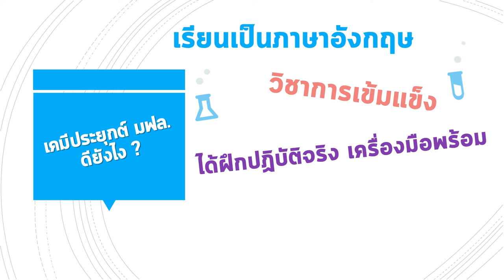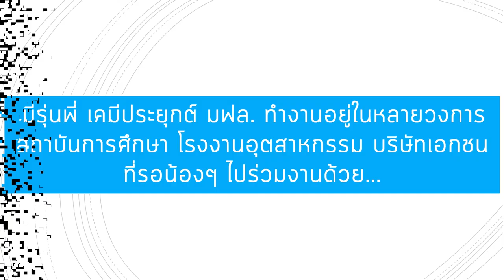เรียนเคมี...มีงานทำ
มาเรียนสาขาเคมีประยุกต์ มหาวิทยาลัยแม่ฟ้าหลวง มีงานทำแน่นอน
facebook: Applied Chem MFU - เคมีประยุกต์ มฟล